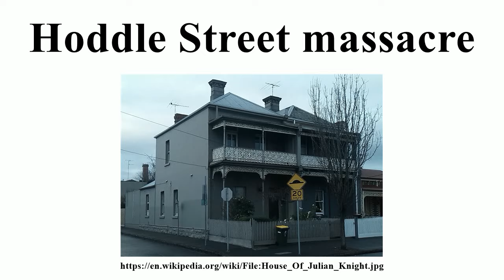Hoddle Street massacre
Image-Copyright-Info
Author-Info:   Djackmanson

Image-Copyright-Info